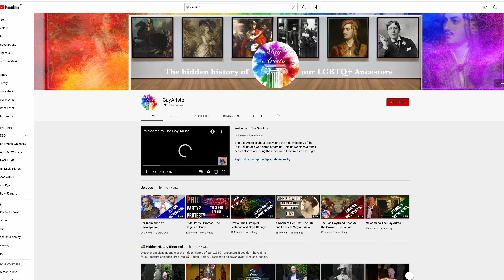Georgiana: A Threesome of Historical Proportions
Chatsworth House may have been the setting of one of the great LGBTQ+ stories in history. Georgiana, Duchess of Devonshire was a gambler, a drinker, an adulterer, a political mover and shaker and, in all likelihood, an LGBTQ+ historical figure.

She liked in the 18th century and her marriage was the Hello Magazine moment of her times. Yet she also had a very close relationship with a woman, Lady Elizabeth Foster, Bess. Many scholars believe that the Duchess and Bess were lovers. Unfortunately, like so many LGBTQ+ figures in history, their story has been edited, erased and eroded by descendants, so we cannot know for sure.

But one thing we do know for certain is that after Georgiana's death, Bess wore a lock of her hair around her neck for her entire life. That is a strong symbol of love by any reckoning!

What we love about Georgiana at the Gay Aristo is that she was a trailblazer in fashion, in politics and in love. She shows us that it is possible to define the terms of our own intimate relationships.